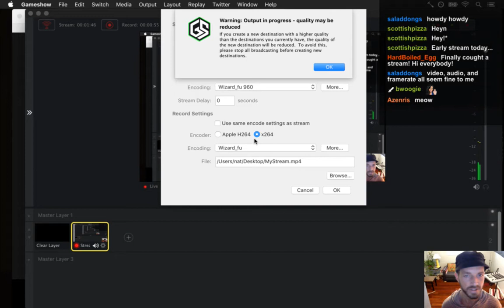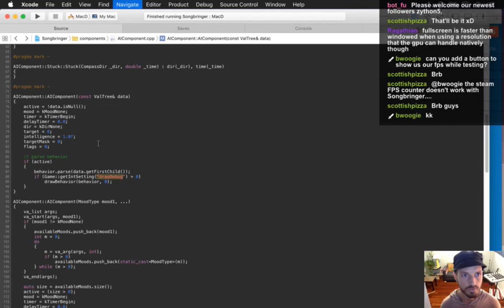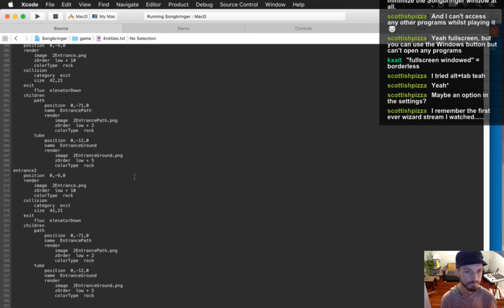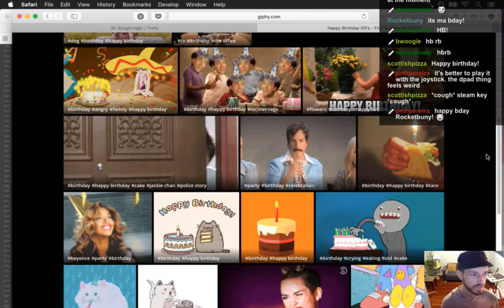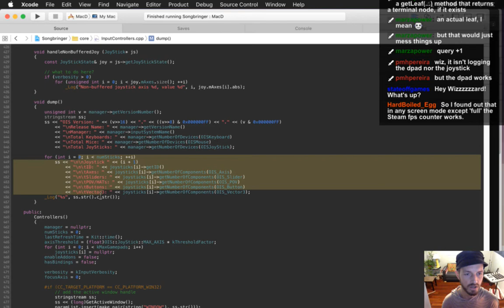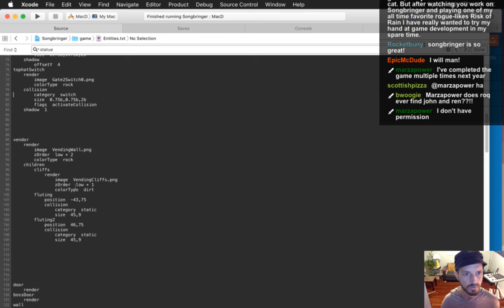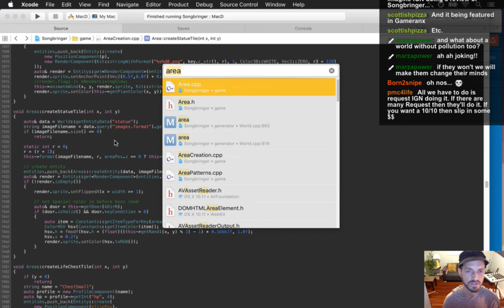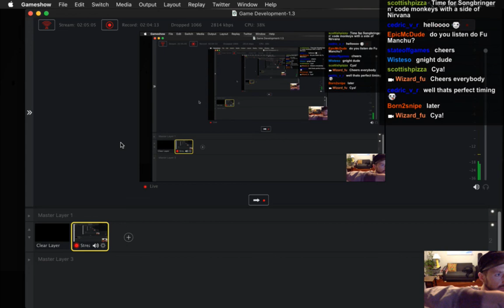Songbringer Day 296 - Fixing Bugs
Today: fixing more bugs. The playlist for this series